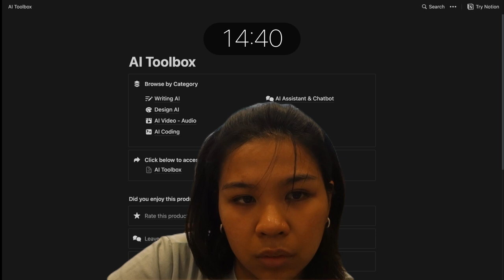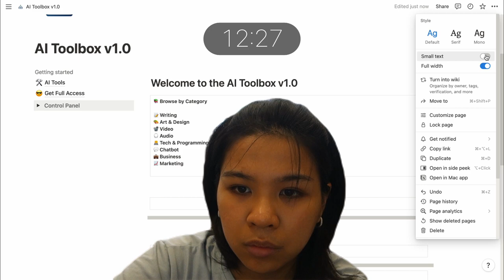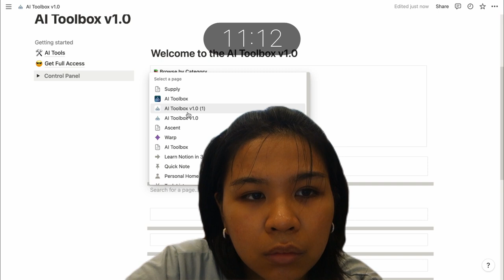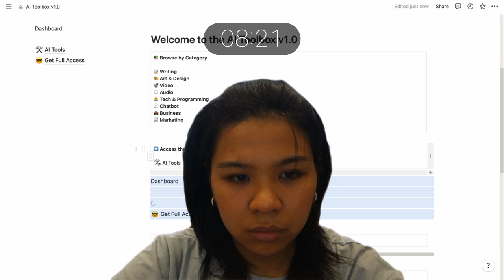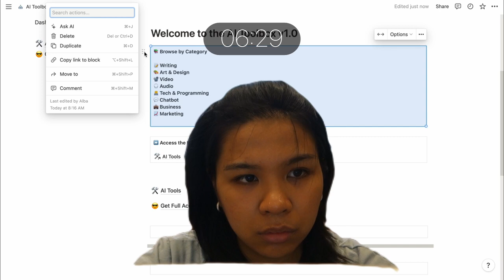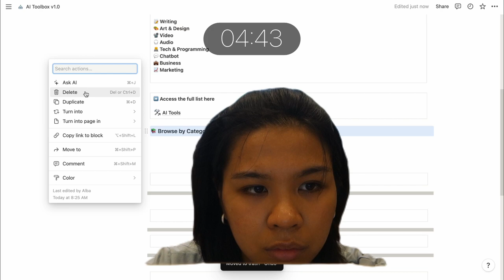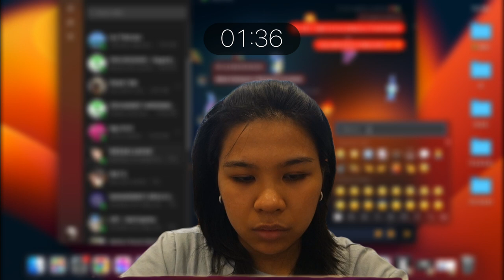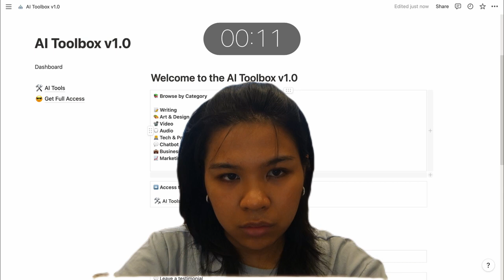S1E30: Work with me | 15 minutes | Lofi Hiphop Music | Building AI Toolbox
Join me in a 15 minute work session as I build my AI Toolbox on Notion. I'm not using pomodoro here and am doing my tasks in sprints.